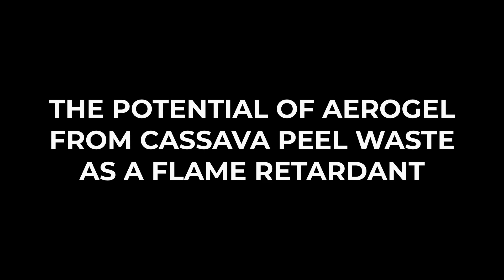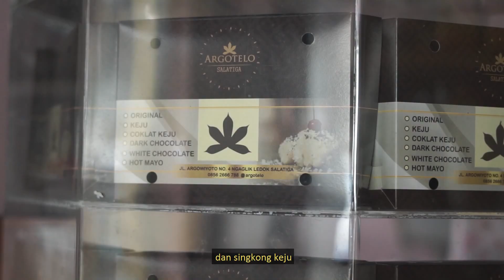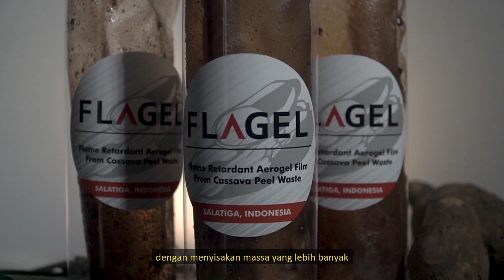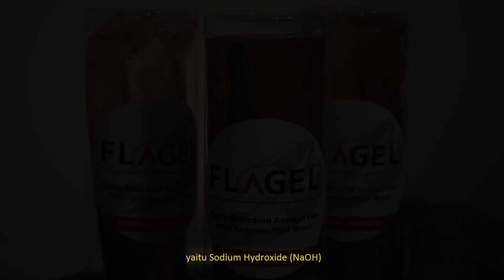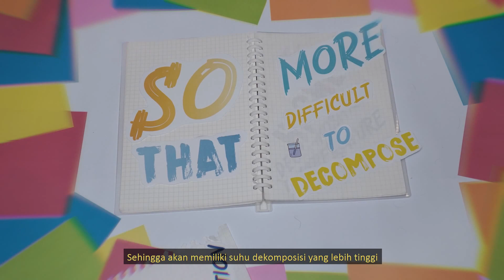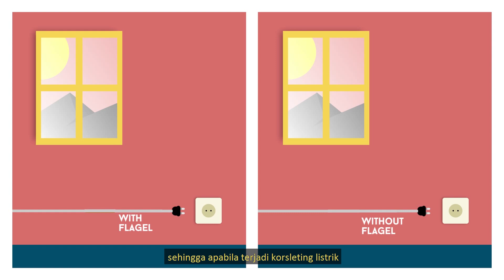Zahra Aisya Rosa Febrianingtyas & Sabryna Fatikhatul Ramadhanty | Kategori Kimia | ISPO 2021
ISPO 2021 CHE - Potensi Aerogel dari Limbah Kulit Singkong sebagai Flame Retardant - SMAN 1 Salatiga